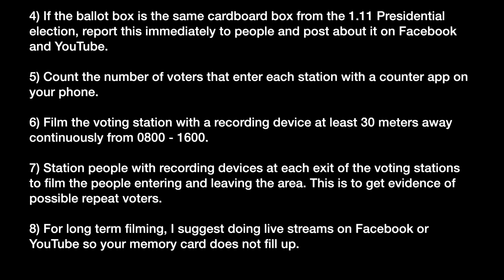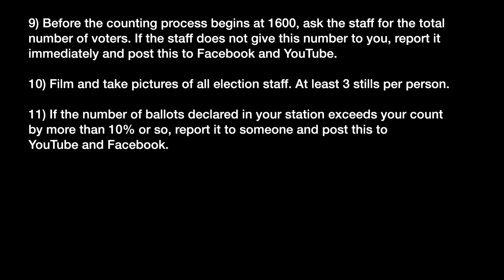6.6 Han Recall - Steps to Prevent Fraud and Identify Repeat Voters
Send all of your videos and pictures to my contact email or leave a link in the comments after the election.

Make sure voting station and final result (number of ballots cast) is clear in your video.

6.6 Han Kaohsiung Recall Estimated Fraud Amount - 500,000 ballots or more